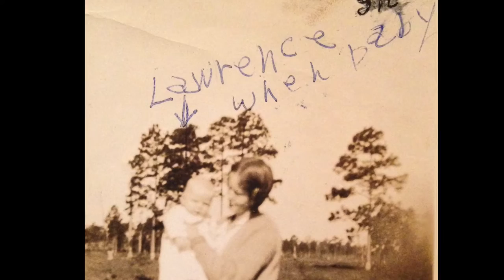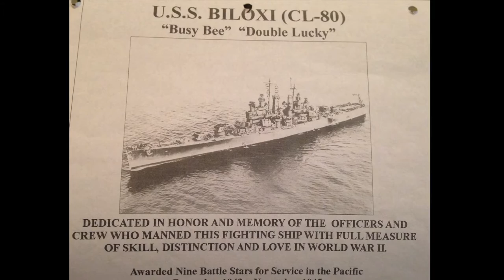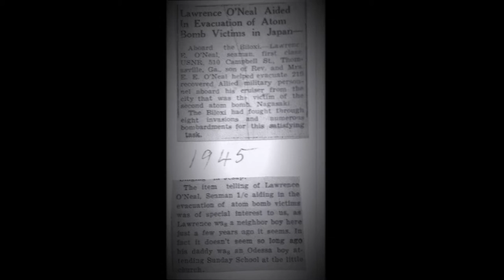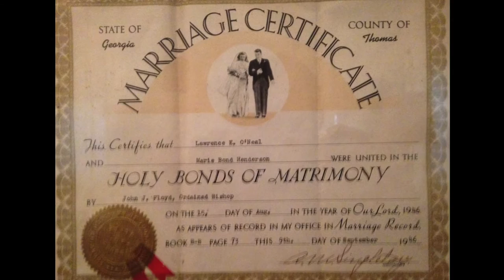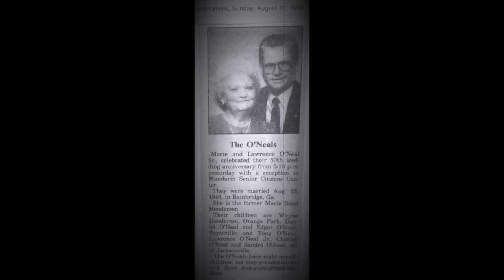Lawrence O'Neal Sr Memorial Video